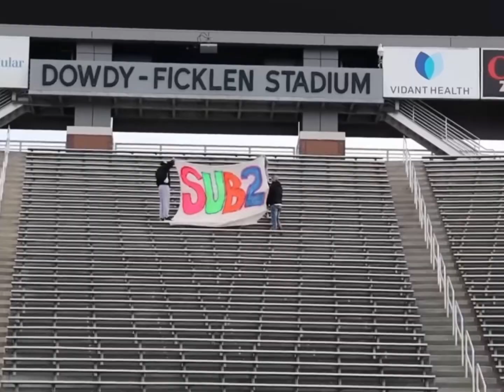“Train On The Water/Boat On The Track” From Survival Of The Idiots Ep, 13. Song by @DavidSazias!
This song is from The Season 1 finale of Survival Of The Idiots! Also known as the song that takes place during the challenge.

NOTE: All clips are not mine!
And this song mix is rightfully owned by ​⁠​⁠@DavidSazias. You are an absolute legend for making this mix. I combined a bunch of clips along with ​⁠​⁠@EglintonMap375 to make this entertaining and to make sense during this challenge!

All clips belong too
Disventure Camp
Family Guy
Maggie And The Ferocious Beast
Are U Super Cereal
Berenstain Bears
Map Clips
MRBeast
Queen + Adam Lambert
David Sazias